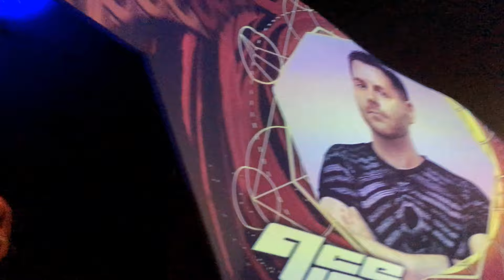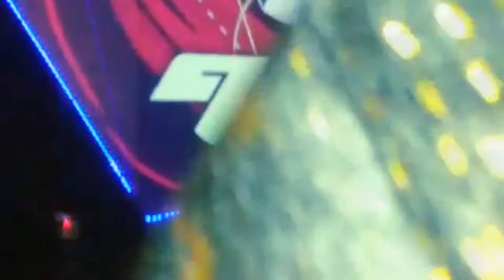Progressive Halloween - Bibi Babydoll performance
Festa de Halloween com performance artística de Bibi Babydoll e Yasmin ao som de Ace Ventura e Raja Ram.